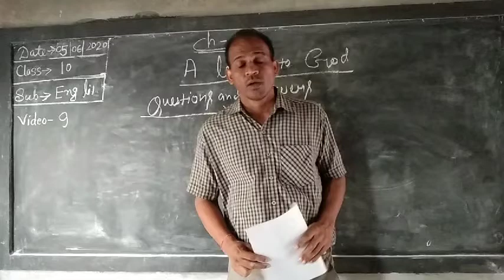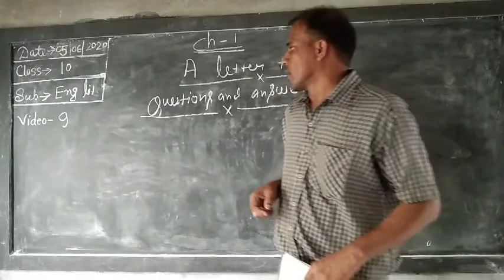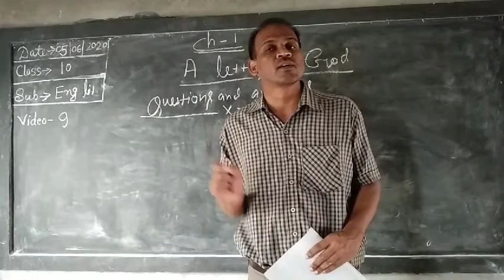Class -10, English literature, chapter-1, video-9